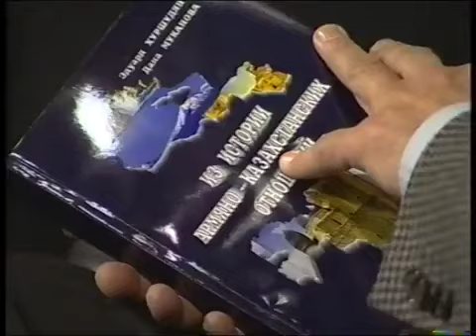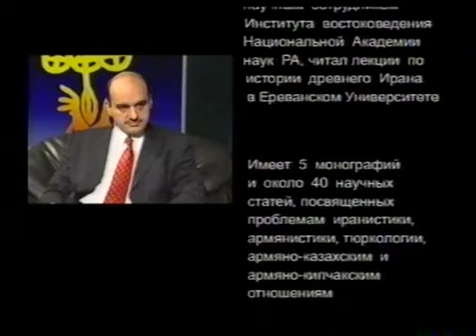Алтай Аманжолов и Армения нервущаяся связь времен Эдуард Хуршудян.